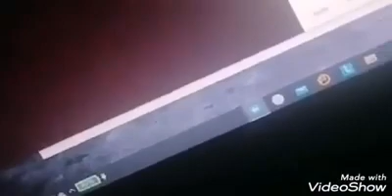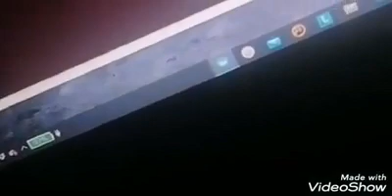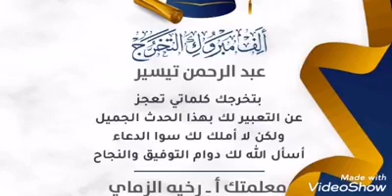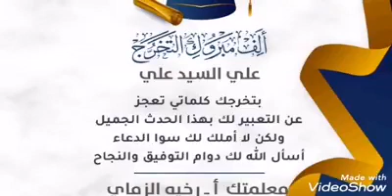Grade 3B Online graduation(Dar_Alshewaifat_International_School)Stay_Home